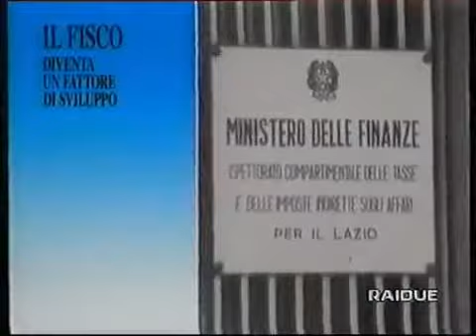Il fisco diventa un fattore di sviluppo ​- Fisco. Più semplice. Più giusto. (1994)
Presidenza del Consiglio dei Ministri (Dipartimento per l'Informazione e l'Editoria), Ministero delle Finanze.

Trasmissioni:
(Rai Due, 26 settembre 1994)